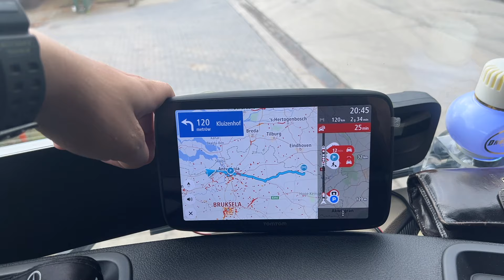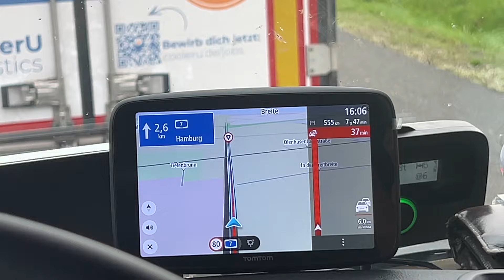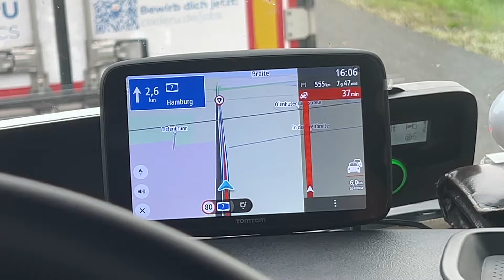Pojedyncza Obsada | Ciągła monotonia?! Problemy w transporcie… | StaszekTrucker #66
/CZYTAJ OPIS\

Hej!

Zapraszam na następny filmik!

Przerzuty, przerzuciki…

Problemy w transporcie? Co będzie dalej?

Pozdrawiam

StaszekTrucker